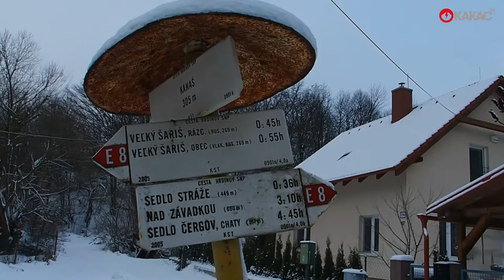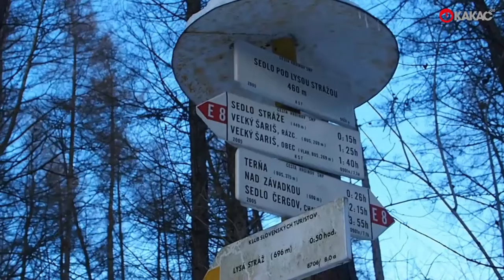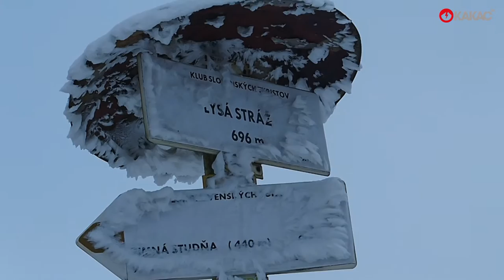Lysá Stráž z Kanaša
Túra v pohorí Šariša